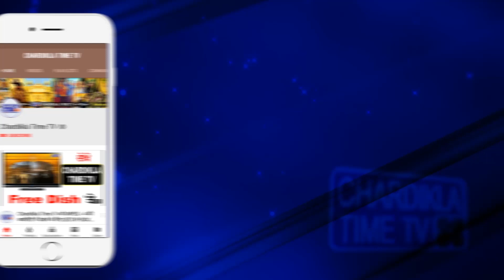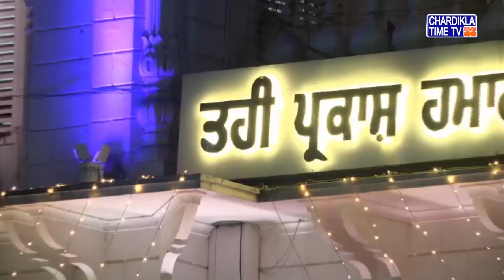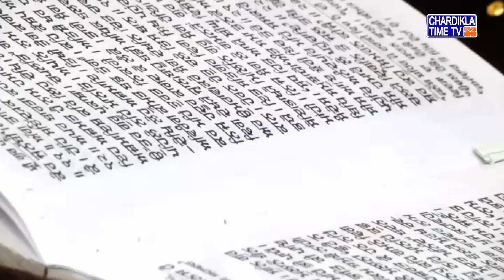Katha | Takhat Sri Harimandir Ji Patna Sahib | Bihar | 30November 2019 | Evening